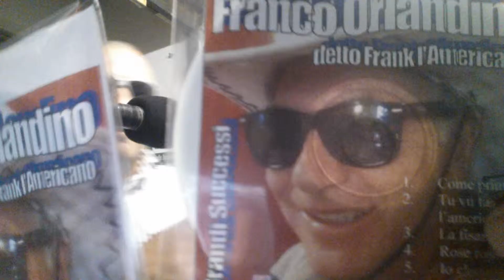Vittorio Cassinesi presenta canta che ti passa